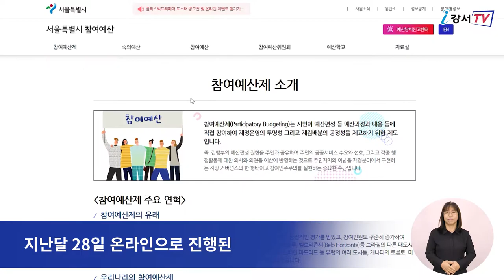강서구, 시민참여예산 2년연속 자치구 1위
강서구가 서울시 시민참여예산으로
48억 2,600만원을 내년도 예산으로 확보했습니다.

이는 지난해에 이어 서울시 25개 자치구 중
가장 큰 규모입니다.

지난달 28일 온라인으로 진행된
'시민참여예산 한마당 총회'를 통해
주민이 직접 사업을 제안하고 선정하는 제도인
2022년 시민참여예산 사업이 최종 선정됐습니다.

올해 선정된 제안 사업은 3개 분야 100건으로
광역제안형 27건(33억2800만원),
구단위계획형 7건(11억 원),
동단위계획형 66건(3억9800만원) 입니다.

서울시 전체 또는
여러 자치구에 걸쳐 추진되는 광역제안형 사업에서
‘쾌적한 녹지대를 만들어주세요,
강서습지생태공원 시설 개선’ 등이
내년도 지역사회혁신계획과 연계한
구단위계획형 사업으로
슬기로운 부모생활 준비 “나는 부모다” 등이

시민참여예산제는 예산 편성 과정에서
주민 참여를 보장하고 재정 민주주의를 실현하는
중요한 제도인 만큼
강서구는 선택한 사업이 원활하게 추진될 수 있도록
최선을 다할 예정입니다.